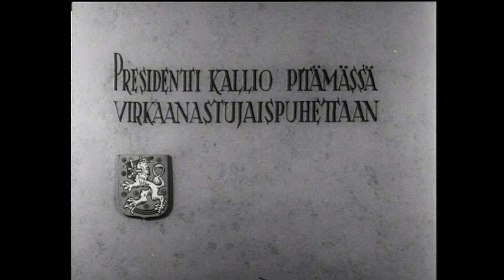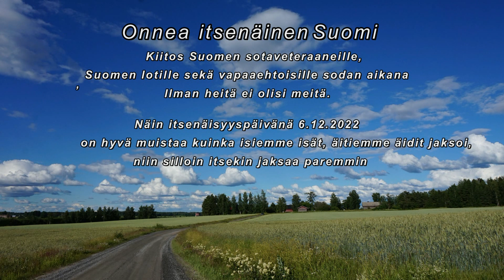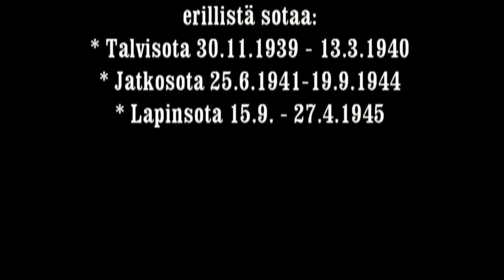Hyvää Itsenäisyyspäivää 2022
Tässä lyhyt kuvakerronta Itsenäisyyspäivän kunniaksi.
Kesä ja talvikuvia Jalasjärveltä ja historiadokumenttikuvia sodan ajoilta.